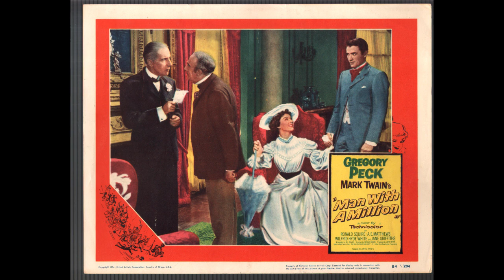THE MILLION POUND NOTE A.K.A. MAN WITH A MILLION 1954 - Behind The Scenes Of Gregory Peck's Classic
Behind the scenes photos and publicity material from the classic 1954 adaption of Mark Twain's, The Million Pound Note. Starring Gregory Peck, Jane Griffiths, Ronald Squire, Wilfred Hyde-White, A.E. Matthews, Reginald Beckwith, and directed by Ronald Neame.